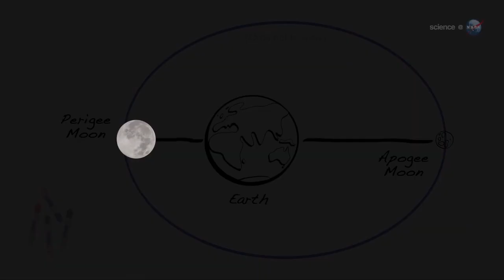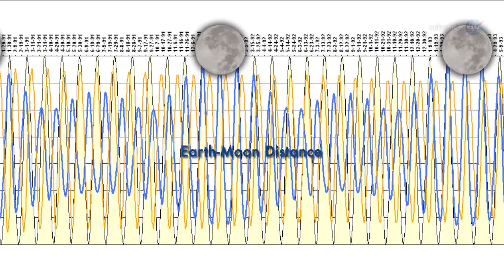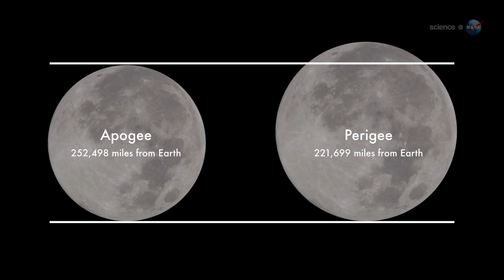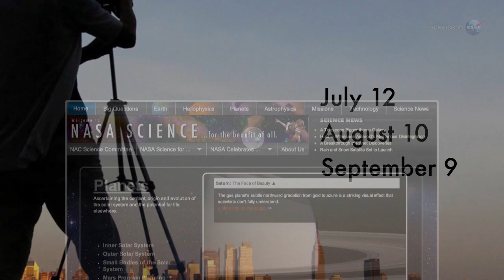A Summer of Super Moons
The summer of 2014 will be bathed in moonlight as three perigee "supermoons" occur in consecutive months: July, August, September.